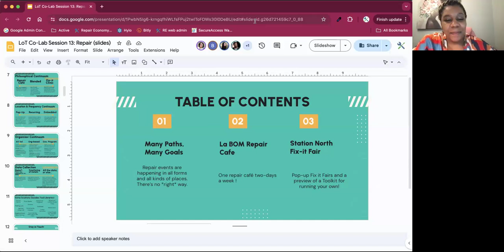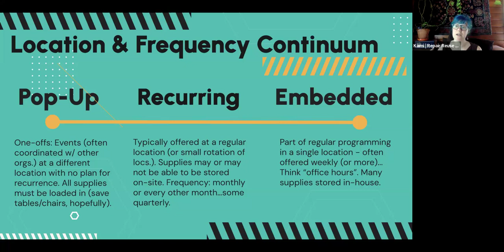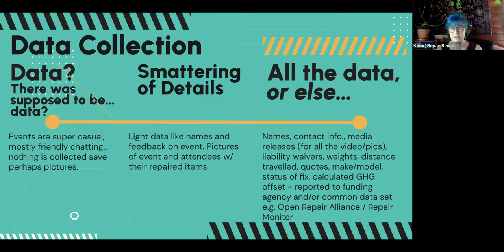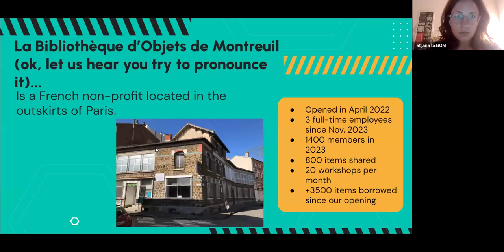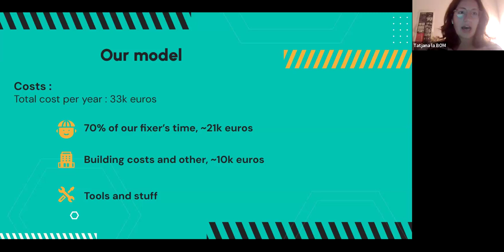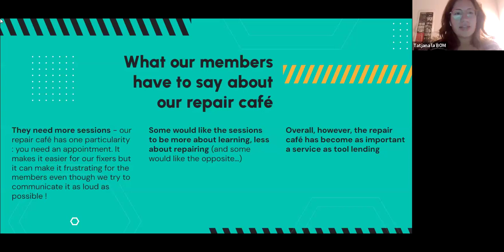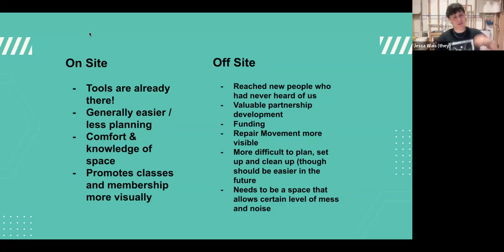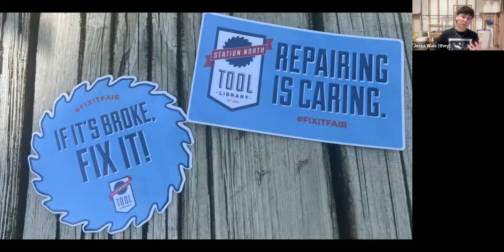Library of Things Co- lab Session 13: Repair Cafes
Join Shareable for our free Library of Things Co-Lab! Our thirteenth session, "Fix-It Fairs, Permanent Repair Cafes, and More was led by Kami Bruner of Repair x Reuse Washington, Tatjana Uskokovic of La BOM, and Jessa Wais of Station North Tool Library.

Libraries of things (often called LoTs) are a community space for the social practice of borrowing and sharing to take place. They hold true to the traditional mechanics of a library while pushing borrowing material to a new edge. Instruments, gardening tools, camping gear, sporting equipment, and more are up for grabs to be borrowed throughout the community.
The Library of Things Co-Lab makes this culture-change movement accessible for every community of resilience. This Co-Lab operates as a resource-sharing hub that guides organizers through the process of incubating and strengthening libraries of things as a social practice for communities.

The Co-Lab offers a robust digital toolbox, educational resources, a peer support network, facilitated project groups, monthly educational sessions, and a fellowship for a select group of organizers in marginalized communities in the US who will receive additional resources to incubate a LoT in their community.

The FREE Co-Lab will feature 12-weekly workshops running from Tuesday, March 5th to Tuesday, May 21st.

A PDF version of the presentation is available:
file:///Users/CandiceSpivey/Downloads/LoT%20Co-Lab%20Session%2013_%20Repair%20(slides).pdf